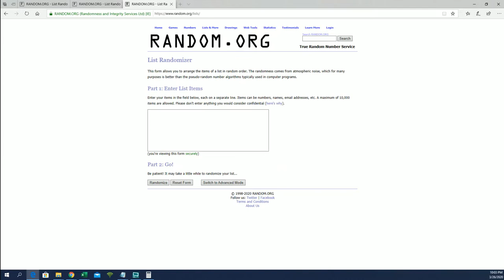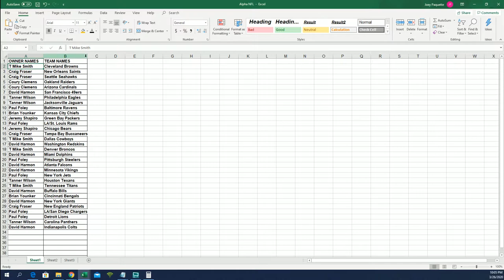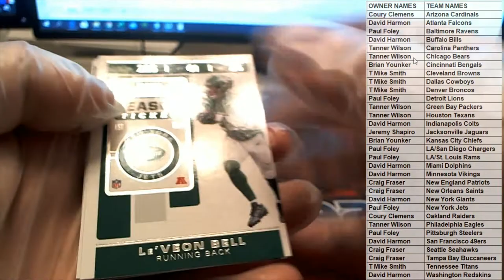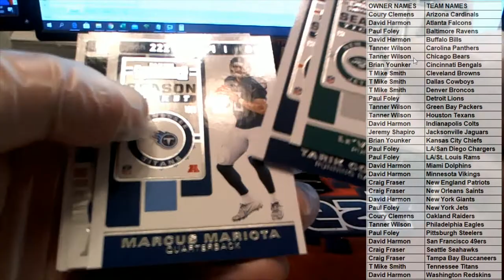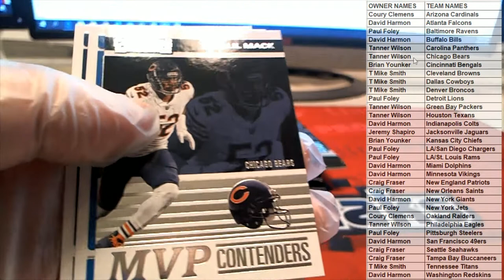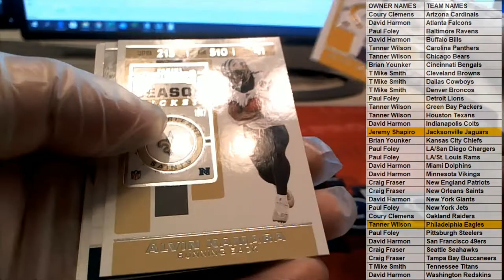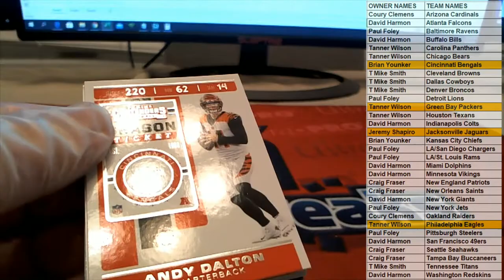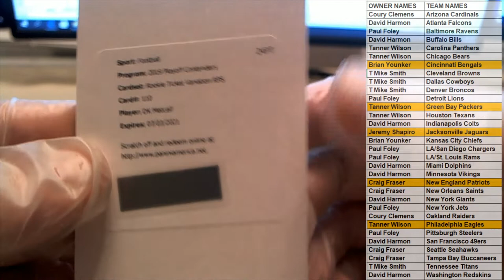2019 Panini Contenders Football Hobby Box ID 19CONTFBRT303